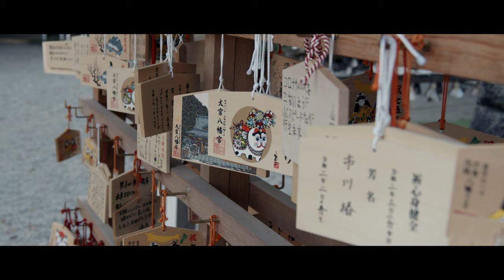OMIYA HACHIMANGU SHRINE | 大宮八幡宮 | Japan Cinematic Travel Film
A beautiful Japanese cinematic travel film from Omiya Hachimangu, Suginami Tokyo Japan.

Omiya Hachimangu Shrine (大宮八幡宮) is a Shinto shrine located in Suginami, Tokyo, Japan.
It is a Hachiman shrine, dedicated to the kami Hachiman.
It was established in 1063. Its main festival is held annually on September 15.
Kami enshrined here include Emperor Ojin, Empress Jingu, and Emperor Chuai in addition to Hachiman.
Let's visit Japan. Enjoy!

東京都杉並区にある大宮八幡宮のシネマティックフィルムです。

大宮八幡宮は源頼義により1063年に建立され武蔵国の三大宮の一つで「多摩の大宮」とも呼ばれ、境内は約15,000坪と都内でも3番目の広さを持つ。
子育て・安産に特に御利益があるとされ、遠方からも多数の参拝客が訪れています。
東京のほぼ中央に位置するため「東京のへそ」という異名も持つ。
美しく咲いた桜とともに美しい境内の様子をお楽しみください。